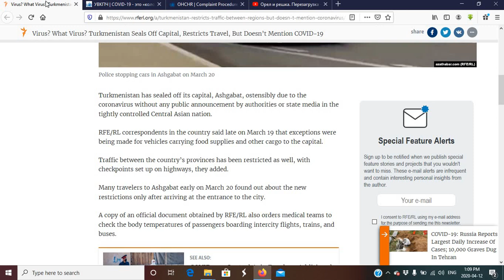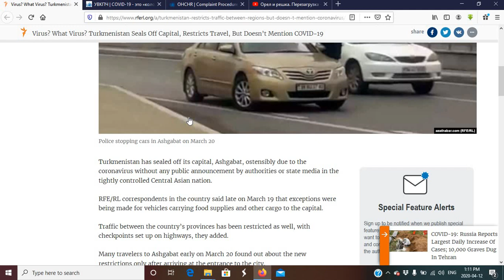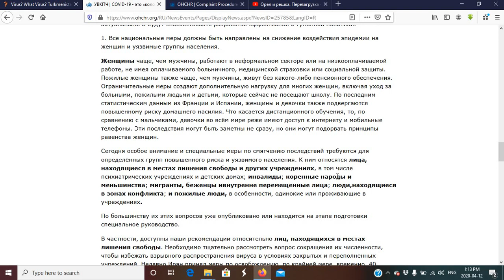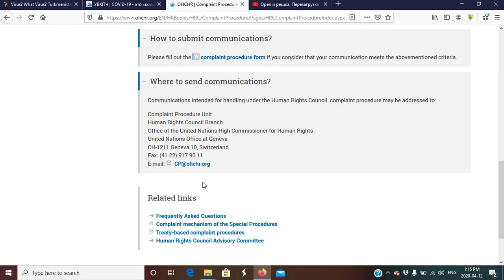Бердымухаммедов проводит геноцид Туркменского народа- Berdymuhammedovyn Turkmen halkyny genocidi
По заявке украинсково телевединие на право собственности InterTV, пришлось немного урезать видео но сути не помениалось. Хотел показат ролик что коруппциа влияет на развитие страны, но уви не удалось.